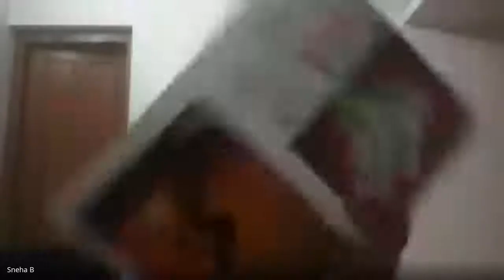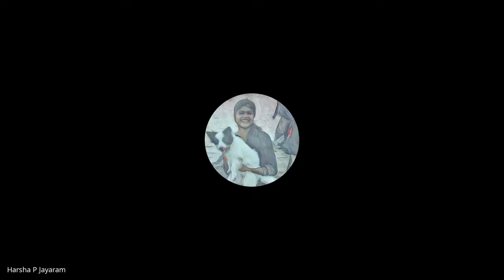Coding Theory 2020 07 15 at 21 31 GMT 7